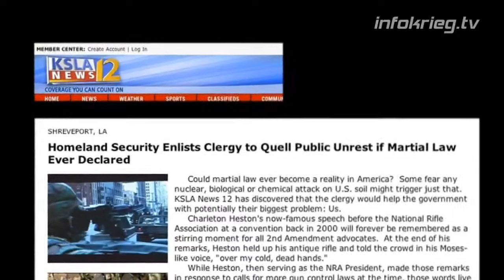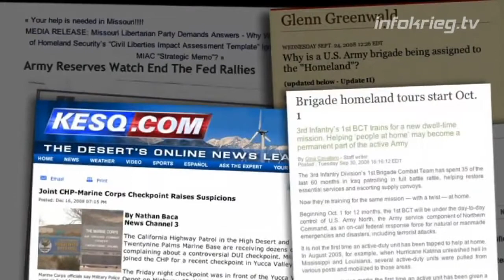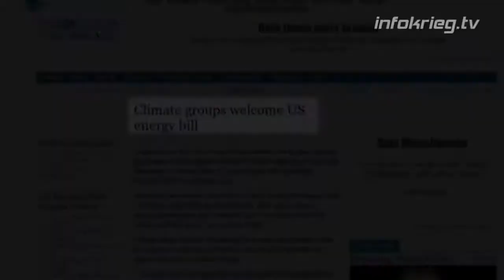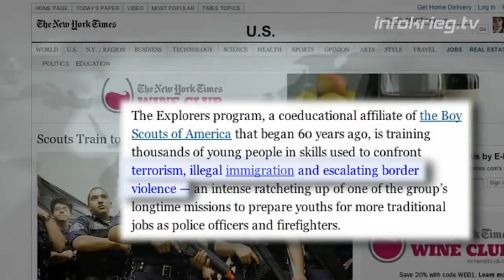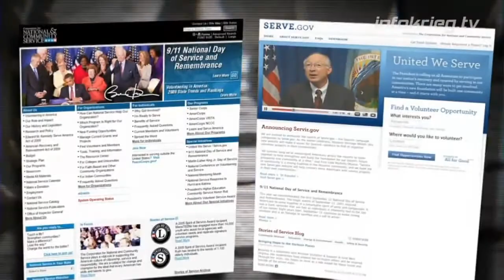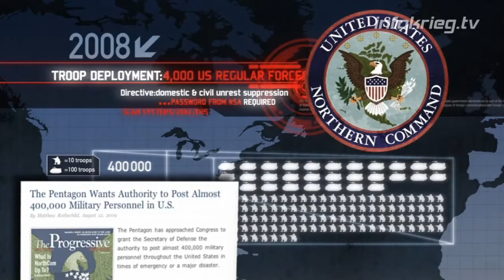Fall of the Republic - Deutsche Synchronisation (HD) 14/15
Der Untergang der Republik - Die Präsidentschaft von Barack Obama

Die deutsche Fassung von INFOKRIEG.TV mit den bekanntesten Synchronsprechern Deutschlands
Alexander Benesch infokrieg.tv 18. Februar 2010

Der Untergang der Republik dokumentiert, wie ein Kartell aus Offshore-Unternehmen die weltweite Wirtschaft nach einem vordefinierten Plan ausplündert. Unsere politischen Anführer erklären, dass jetzt der Zeitpunkt für eine Weltregierung gekommen wäre. Eine systematische Diktatur befindet sich in den letzten Stadien ihrer Vollendung, gesetzlich geschützte Menschenrechte werden weltweit abgeschafft und ein eiserner Vorhang von hochtechnisierter Tyrannei breitet sich nun über den Planeten aus.

Ein weltweites Regime, kontrolliert von einer nicht-gewählten Unternehmens-Elite, führt ein Kohlenstoff-Steuersystem für den gesamten Planeten ein, das alle menschlichen Aktivitäten bestimmt und ein System neofeudaler Knechtschaft errichtet. Nur durch die Ausweitung des wachsenden populären Widerstands gegen diese Tyrannei können wir eine Chance haben, die Globalisten zu stoppen. Der Untergang der Republik ist ein Werkzeug, um den Verstand unserer Mitmenschen zu wecken.